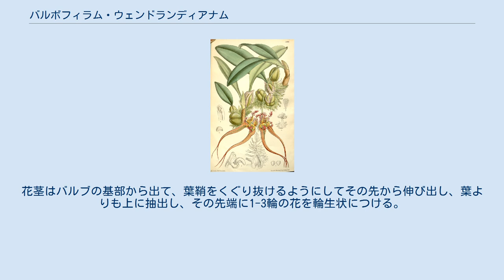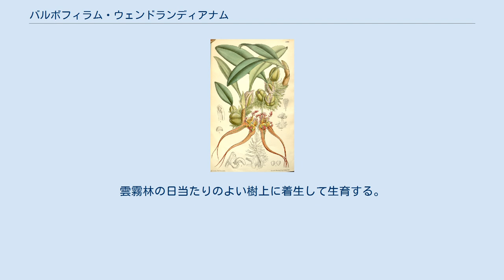バルボフィラム・ウェンドランディアナム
バルボフィラム・ウェンドランディアナム Bulbophyllum wendlandianum は、ラン科の着生植物で、洋ランとして栽培される。
細長く伸びた側萼片と花弁周辺の付属物が特徴。
シルフォペタラム・ウェンドランディアナム Cirrhopetalum wendlandianum の名も使われる。
 バルブ（偽級茎）の間は短い匍匐茎でつながる。
バルブの大きさは2-3cm、卵形でその表面は当初は葉鞘に包まれるが、後に露出する。
先端に一枚つく葉は長さ10cmくらいになり、黄緑色で楕円形、先端は丸まり、基部は少しだけ葉柄のように細くなっている。
 花は新芽が出るときに同時に出る。
花茎はバルブの基部から出て、葉鞘をくぐり抜けるようにしてその先から伸び出し、葉よりも上に抽出し、その先端に1-3輪の花を輪生状につける。
花は細長くて長さ10cmほどになる。
その大部分は側萼片で、それぞれに円筒形になったものが唇弁の下で左右が融合し、平行して伸び、先端では二つに分かれ、最後は糸状になって終わる。
 唇弁はごく小さい。
側花弁は小さいが三角で左右に張り出し、背萼片も三角で上向きに尖る。
また背萼片と側花弁の縁には扁平な毛のように突き出したフリル状の装飾物が並び、特にそれらの化被片の先端部には房のように集まる。
これらの装飾物と唇弁、それに側萼片は基部に関節があってわずかな風にも震動する。
 色は地がくすんだ黄色で、側花弁にはその上に紫紅色の乱れた縦縞が入り、背萼片、側花弁もやはり黄色に紫紅色の縞、周囲の装飾も紫紅色。
 タイからミャンマーにかけての山地帯に分布する。
雲霧林の日当たりのよい樹上に着生して生育する。